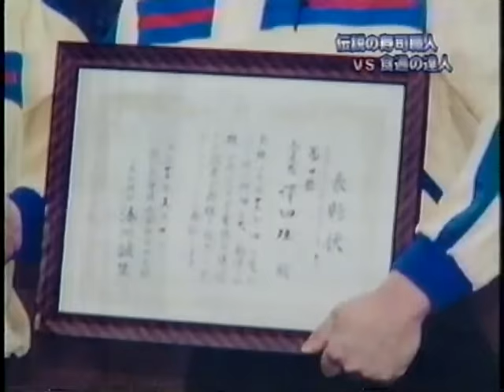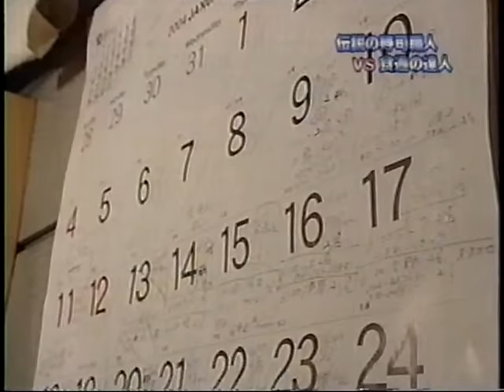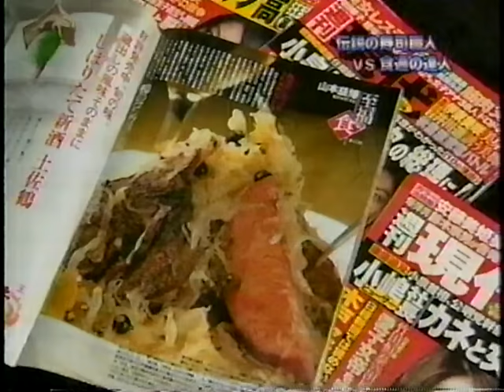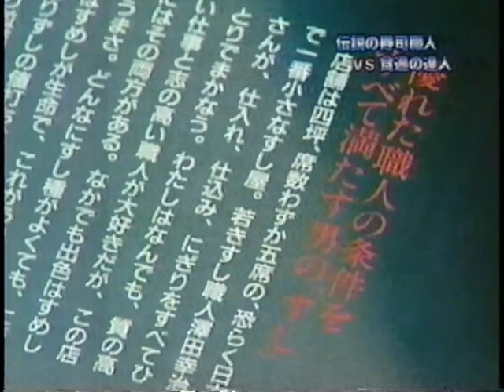鮨 銀座 さわ田 ②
銀座のお店に山本益博さんが現れ、澤田さんが過去に失敗したマグロを食べます。今度は成功ですね。